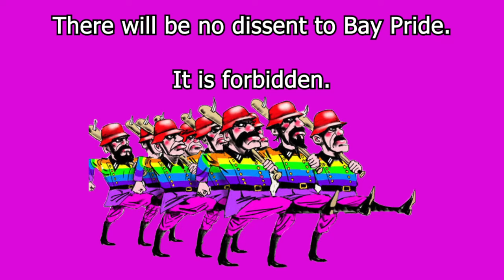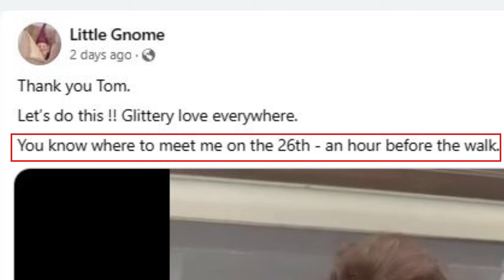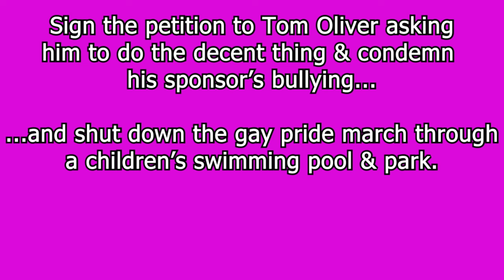Wynnum Fringe/Bay Pride sponsor calls for gay mob to descend on large family home in Brisbane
SIGN THE PETITION AND SEND WYNNUM FRINGE AN EMAIL HERE CALLING ON THEM TO CONDEMN THIS INTIMIDATION:

You can also sign the Citizen Go petition launched by George Christensen here:

A key sponsor of the Wynnum Fringe/Bay Pride, Bel Ellis, is attempting to intimidate a family with nine children because she is upset that they do not support a gay pride march through Wynnum in Brisbane's bayside.

Ellis has made numerous posts threatening this family and calling for gay activists to gather outside this home on Sunday 26 November.

The organiser of the Wynnum Fringe, Tom Collins, is aware that his sponsor has unleashed this intimidation campaign and has said nothing.

Key organiser and promoter of the Bay Pride march, Callum Cantrill, has actually liked and commented showing his support on Bel Ellis' posts and videos calling for a mob to descend on this family home.

Sing the petition calling on Tom Oliver and Wynnum Fringe to condemn this bullying and to cut Bel Ellis as a sponsor from the festival and to end the divisive plan to hold a gay pride march through a children's wading pool and park.
Transcript